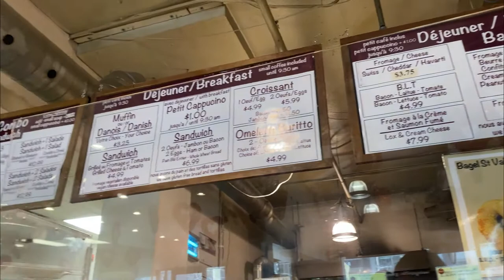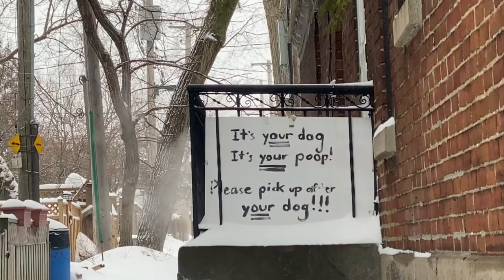Let’s Go on a Bagel Run! 🥯 | Nayma & Asia | 2021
Hello!!

Let’s go to Bagels on Greene together!!😼 it’s our favourite bagel shop everrrr! Featuring our friend Fariha!! We hope you enjoy the video! ❤️